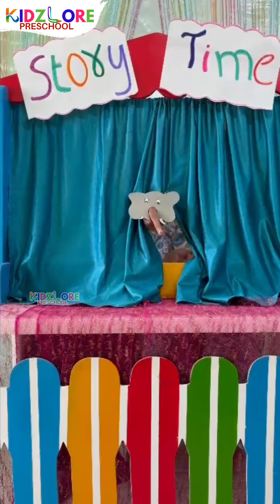" The Great Elephant and His Friends " Puppet show @KidzlorePreschool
" The Great Elephant and His Friends " Puppet show @kidzlore_preschool

We do celebrate every day as a new festival with new activity to our kids
We do celebrate your kid's memorable birthdays more special at @kidzlore_preschool
Have you enrolled your child into kidzlore preschool yet? Click on the link in our bio!
If you are a part of our kidzlore preschool family, tell us how your experience has been with preprogram by sharing your video!
FACILITIES:
✅ PLAY AREA
✅ AC CAMPUS
✅ ISOLATED PLAY AREA
✅ KIDS SAFE TOYS
✅AUIDO-VISUALTEACHING METHOD
✅ SPACIOUS CLASSROOM
✅ WELL TRAINED TEACHERS
✅ CCTV SURVEILLANCE
✅ LIBRARY

📍 10 & 15, beside Kaithalapur Road, Flyover, Kaithalapur, KPHB VIII Phase, Kukatpally, Hyderabad, Telangana 500018

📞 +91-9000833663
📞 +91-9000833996